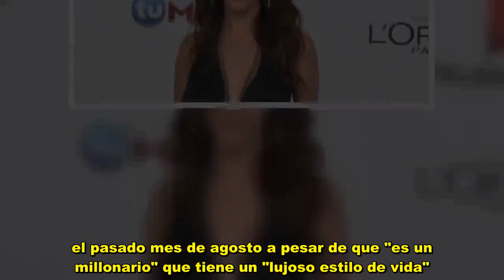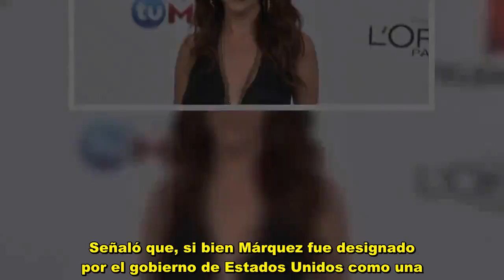Adriana Lavat denuncia a su ex Márquez y pide que vaya a la cárcel si no le paga; no da pensión